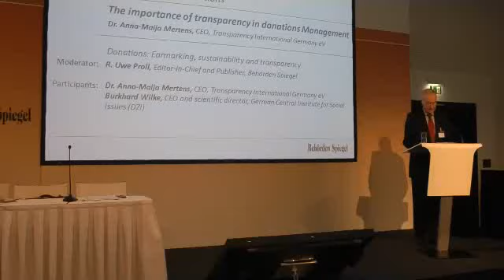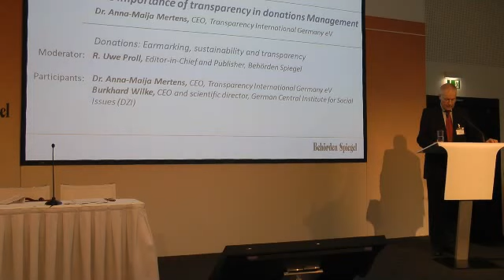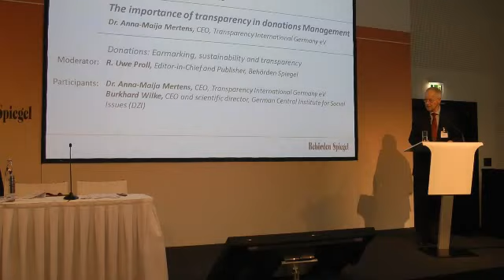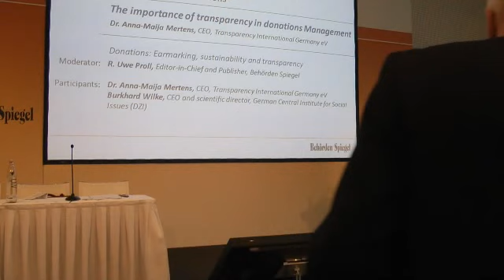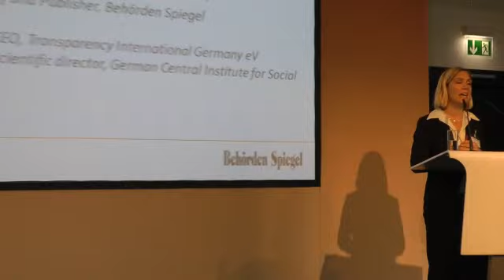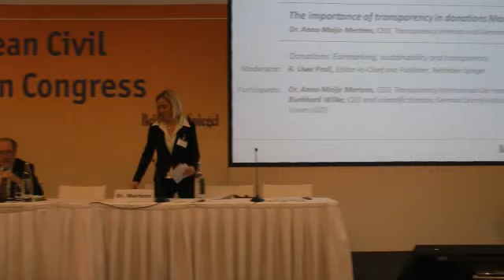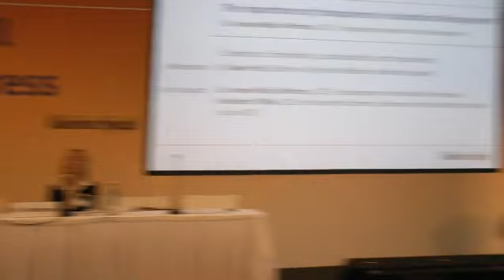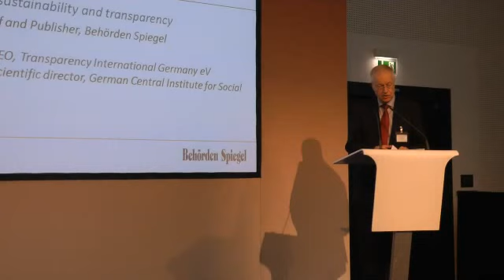Die Bedeutung von Transparenz im Spendenmanagement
Podium auf dem 11. Europäischer Katastrophenschutzkongress

Dr. Anna-Maija Mertens, Geschäftsführerin, Transparency International Deutschland e.V. 

PODIUMSDISKUSSION: Spendenaufkommen: Zweckbindung, Nachhaltigkeit und Transparenz

Moderation: R. Uwe Proll, Chefredakteur und Herausgeber, Behörden Spiegel 

Diskutanten:

Burkhard Wilke, Geschäftsführer und wissenschaftlicher Leiter, Deutsches Zentralinstitut für soziale Fragen (DZI)